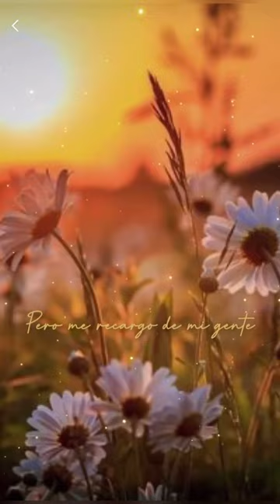Mañana será bonito 🌺